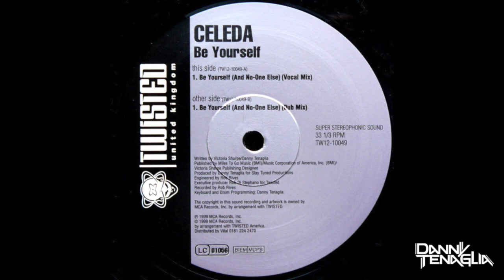Danny Tenaglia, Celeda - Be Yourself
Label: Twisted United Kingdom - TW12-10049
Format: Vinyl , 12 ", 45 RPM
Country: UK
Release date: 1999
Genre: Electronic
Style: House

Content
A
Be Yourself (And No-One Else) (Vocal Mix) 9:12
B
Be Yourself (And No-One Else) (Dub Mix) 10:00

Engineer - Rob Rives
Producer, Keyboards, Drum Programming, Written-By - Danny Tenaglia
Written By - Victoria Sharpe